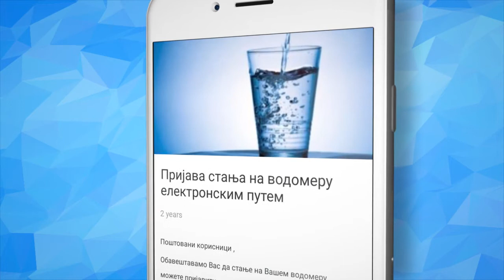Vodovod i kanalizacija